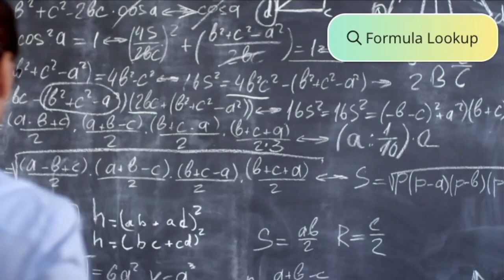Mindstamp integration with OpenAI's ChatGPT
Interactive video software company Mindstamp has announced the integration of OpenAI's ChatGPT technology, offering viewers of Mindstamp videos the ability to engage in real-time conversation with an in-video ChatGPT instance. This marks the first-ever in-video conversational intelligence solution in the world.